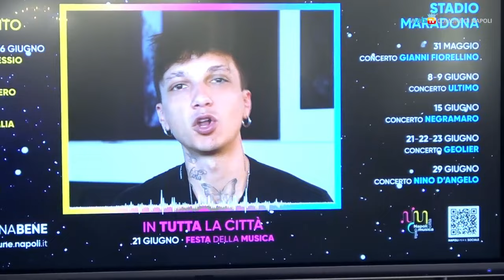Negramaro, Geolier, Renato Zero nel giugno della musica a Napoli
«Live Festival 2024» è un programma di concerti che si terranno in piazza Plebiscito e allo stadio Maradona a partire dal 31 maggio. Apertura al Maradona con Gianni Fiorellino, a cui seguiranno Ultimo, i Negramaro, Geolier e Nino D’Angelo; a piazza Plebiscito si esibiranno invece Gigi D’Alessio, Renato Zero e Tropico.